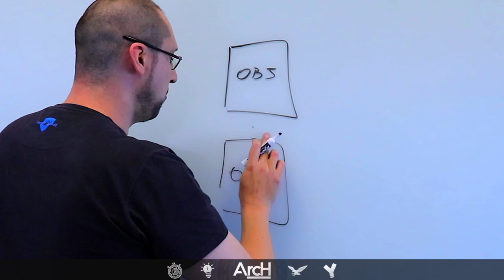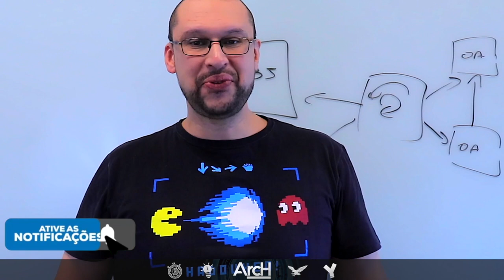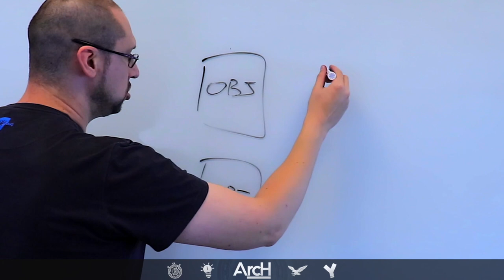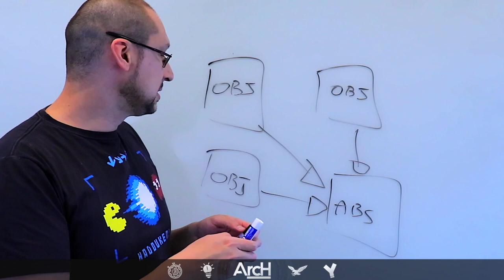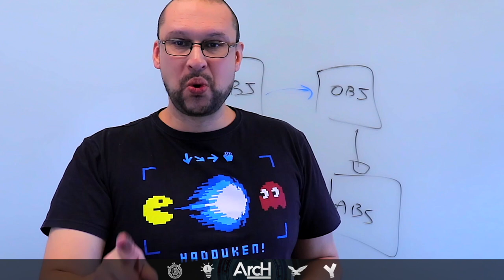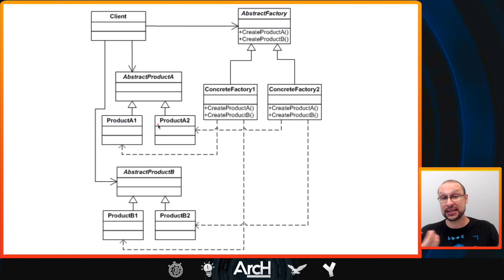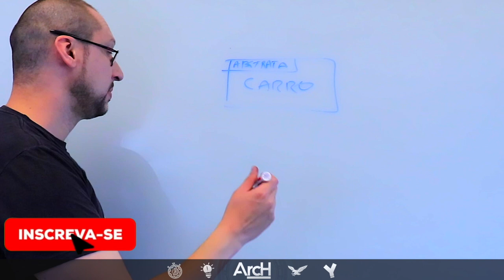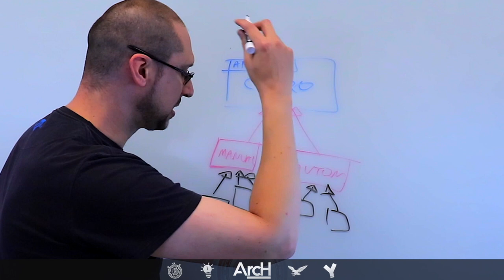Entenda DEFINITIVAMENTE o padrão Abstract Factory do GOF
Neste vídeo exploramos os prós e os contras deste padrão de projeto TOP do GOF como você nunca viu, afinal definir o uso de um padrão de projeto depende diretamente de entender o seu objetivo primário, seus pontos fortes e fracos.

Este padrão de projeto do GOF (design pattern) é extremamente útil para a aplicação de solid por exemplo.

Neste conteúdo também explicamos o seu funcionamento em diagramas extraídos do livro Design Pattern do GOF.